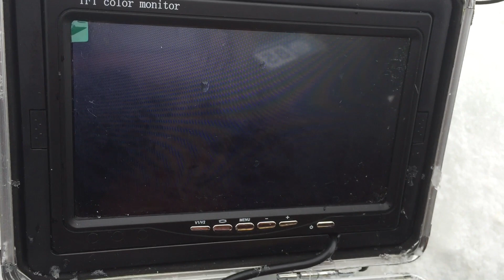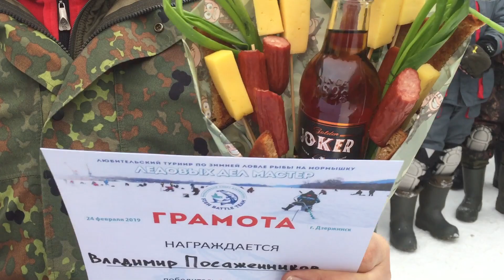ТУРНИР"ЛЕДОВЫХ ДЕЛ МАСТЕР 2019"по ловле на мормышку со льда